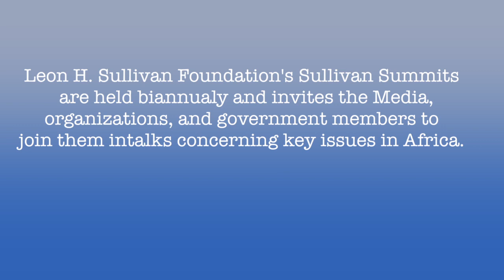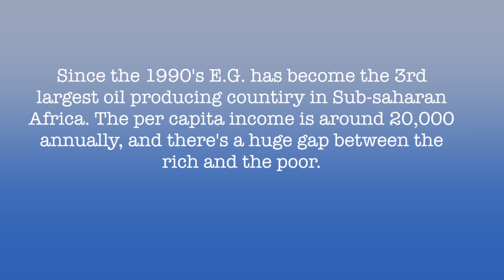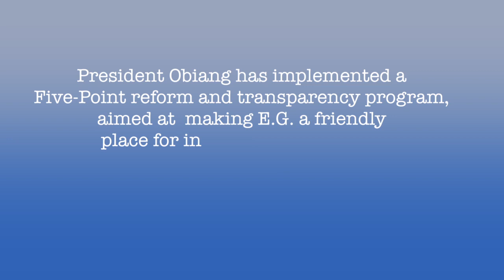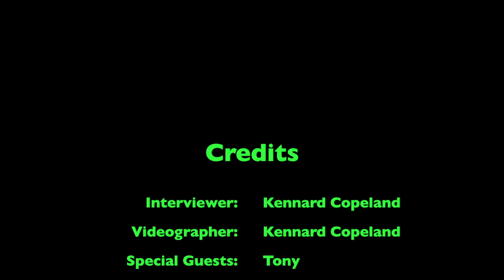Equatorial Guinea Trip & African Bits.mov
African Bits speaks to Tony R. about his trip to Equatorial Guinea, hosted by the Leon H. Sullivan Foundation and the president of Guinea.